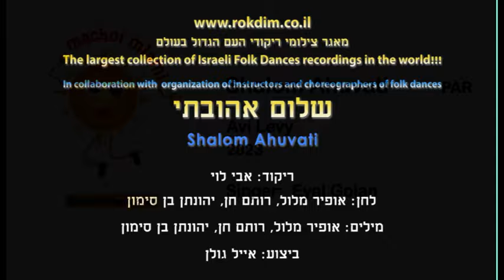Shalom Ahuvati (A.L.) - Dance | שלום אהובתי (א.ל.) - ריקוד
שם הריקוד: שלום אהובתי (א.ל.)
שנת חיבור: 2023
צורה: זוגות
כוריאוגרפים: אבי לוי
מבצעים: גולן אייל
מלחינים: חן רותם, מלול אופיר, בן סימון יהונתן
תמלילנים: חן רותם, מלול אופיר, בן סימון יהונתן

Dance Name: Shalom Ahuvati (A.L.)
Creation Year: 2023
Shape: Couples
Choreographers: Avi Levy
Performers: Golan Eiyal
Composers: Chen Rotem, Malul Ofir, Ben Simon Yehonatan
Lyricists: Chen Rotem, Malul Ofir, Ben Simon Yehonatan